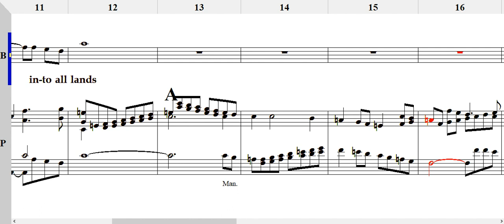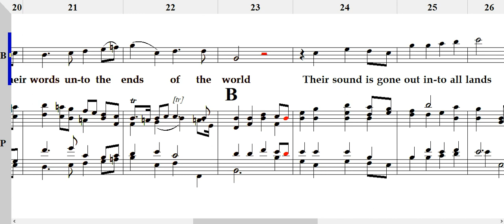Handel's Messiah Part 39 - Their sound is gone out 베이스